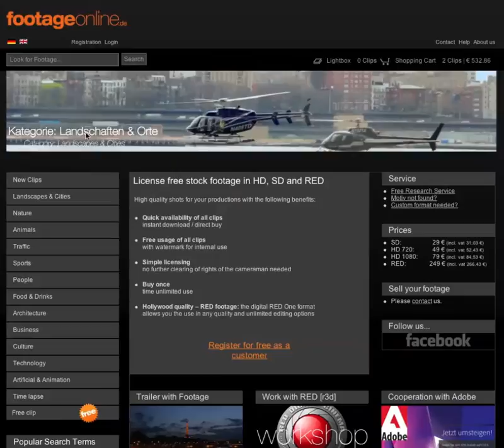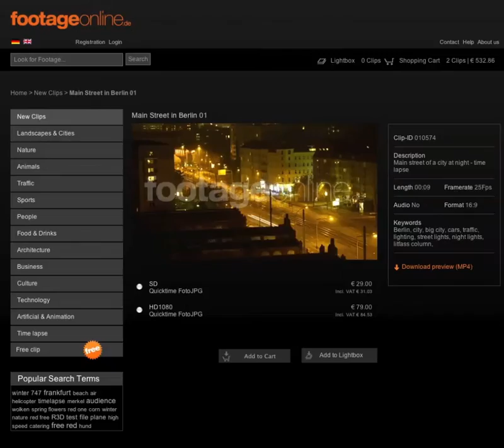The RED Button - How to select RED footage only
This small clip shows you how to separate the formats in our footage libray while searching between SD, HD and RED RAW (R3D).